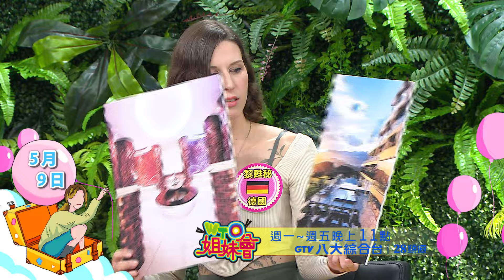WTO姐妹會 2024-05-09預告 高壓社會紓壓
今日主題:【高壓社會來襲!各國人特殊紓壓法】
美國"特殊紓壓法"!! "憤怒屋"砸爛壞心情?!
韓國"特殊紓壓法"!! 瘋養"寵物石頭"解放心靈?!
日本"特殊紓壓法"!! "強推"市場竟創六千億?!
法國恐怖壓力來源... "奧運"竟成全國人噩夢?!

藝人：
筠    熹
解婕翎
邱永林(心理師)

新住民：
Stella(荷蘭)  黎甦秘(德國)  盧卡斯(巴西)  圖佳(土耳其)
歐陽姍(美國)  Anna(法國)  潤子(日本)

更多精采內容 請記得鎖定今晚WTO姐妹會!!